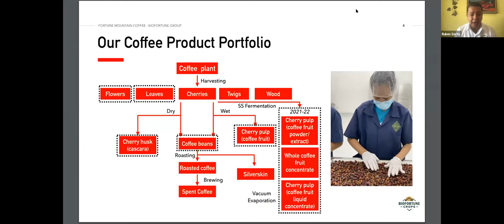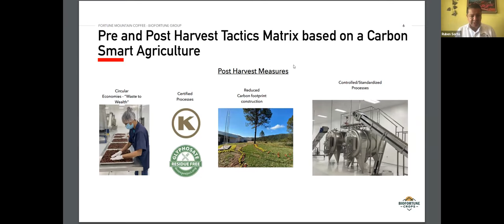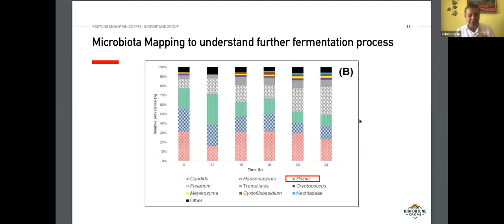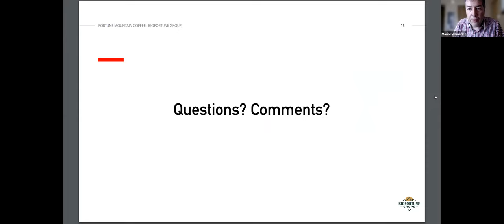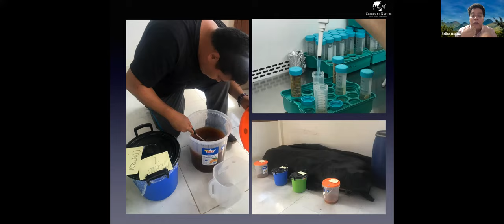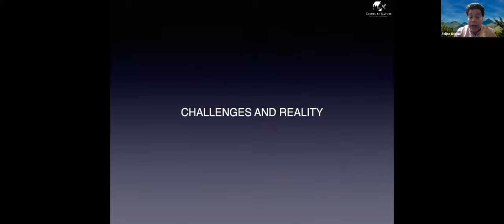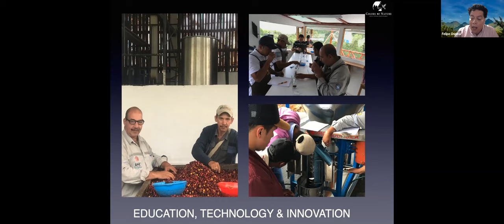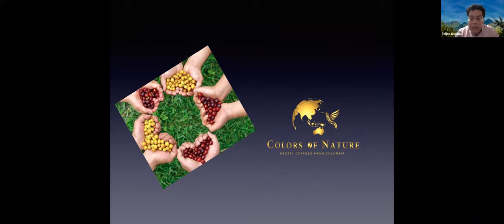TFA Presents: The State Of The Art In Coffee Fermentation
Mario Fernández, PhD, Technical Officer with the Specialty Coffee Association discusses current approaches to coffee bean fermentation with two leading experts in the field. Dr. Fernández talks with Felipe Ospina, CEO of multinational specialty coffee trader Colors of Nature Group, and Rubén Sorto, CEO of BioFortune Group, a coffee, upcycled, and food ingredient manufacturer based in Honduras.